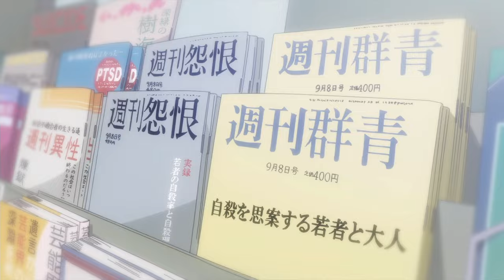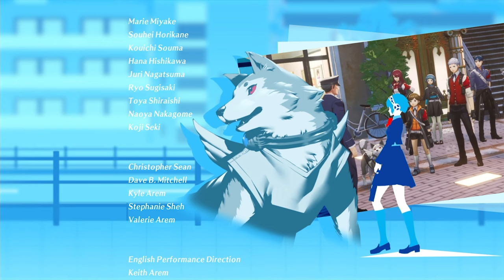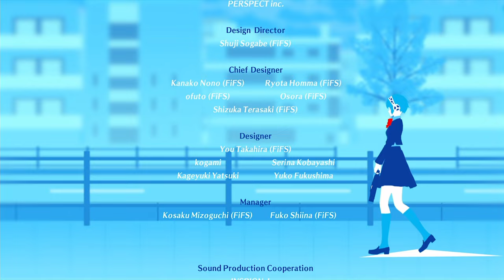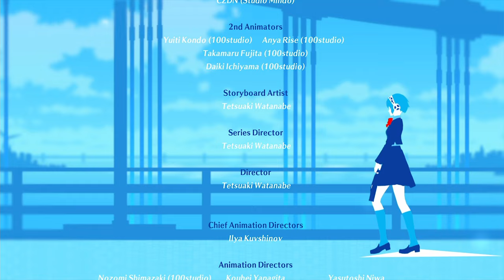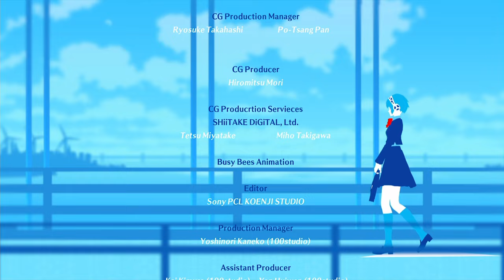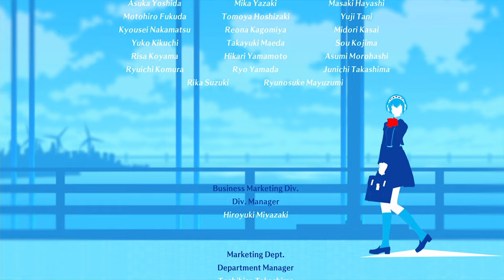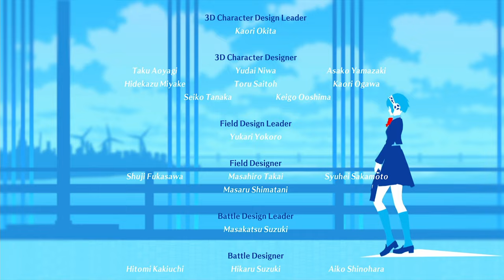Persona 3 Reload: Episode Aigis [Part 10: The Answer ~Finale~] (No Commentary)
This is a playthrough of Persona 3 Reload's Episode Aigis DLC campaign. Please note this story takes place after the events of the main game, and as such, contains major spoilers.